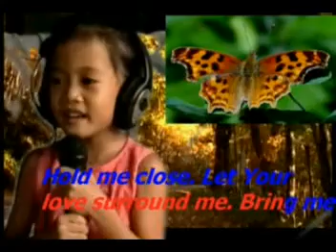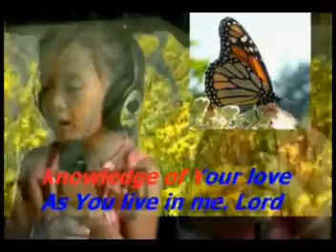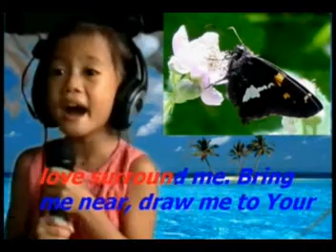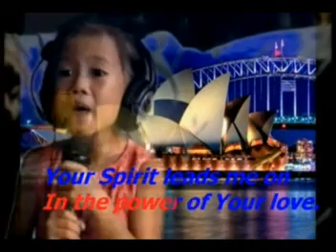5 Power of Your Love